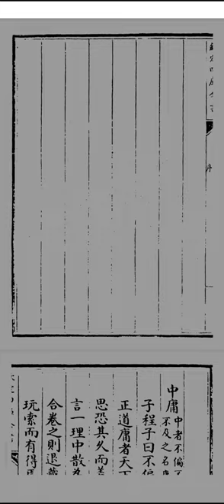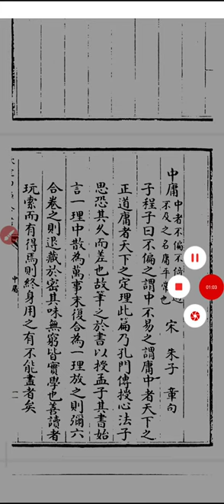20231123四書 之 中庸 古書內容影像_234415